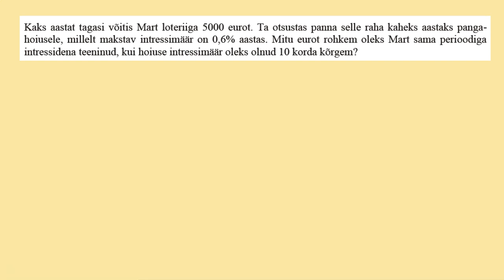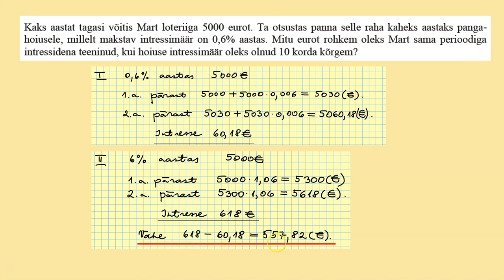Liitprotsendilise kasvamise ülesanne